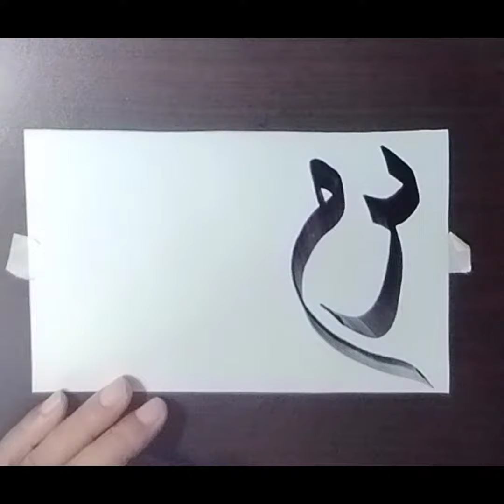Calligraphyfonts | zafarartofcalligraphy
calligraphy
calligraphy letters
calligraphy arabic
calligraphy art
calligraphy urdu
Viral videos of calligraphy
Calligraphy qoutes
Calligraphy work
Calligraphy tutorial
calligraphy font